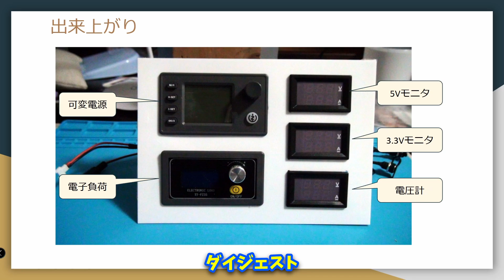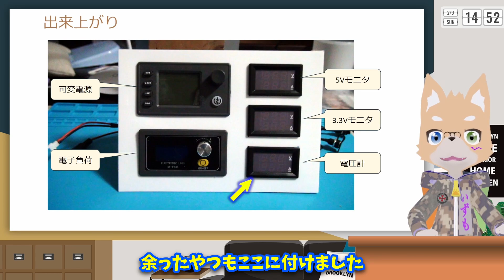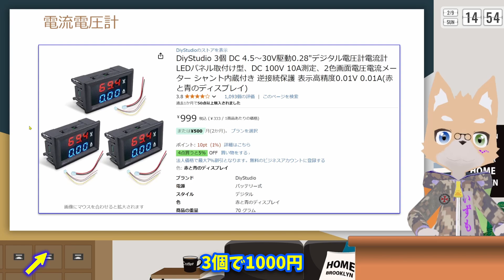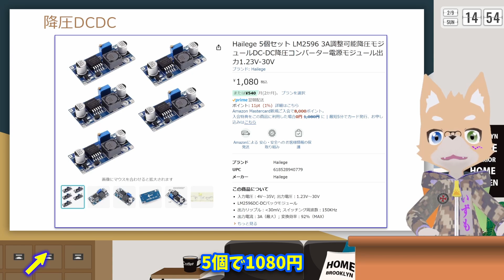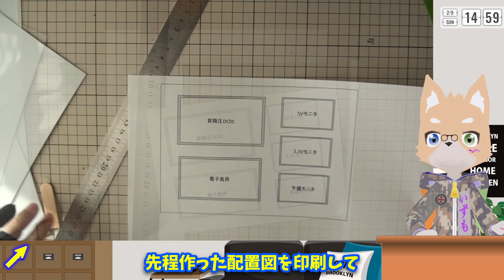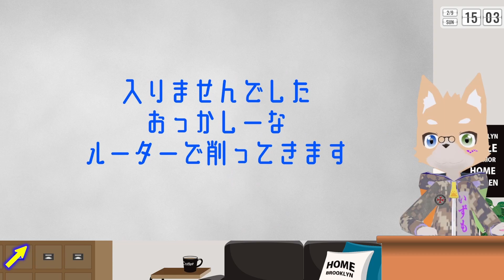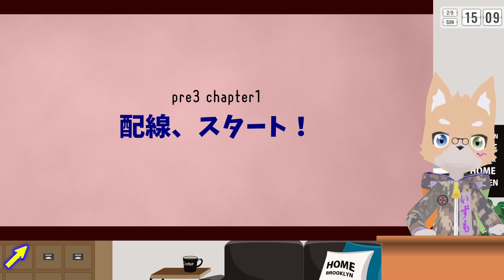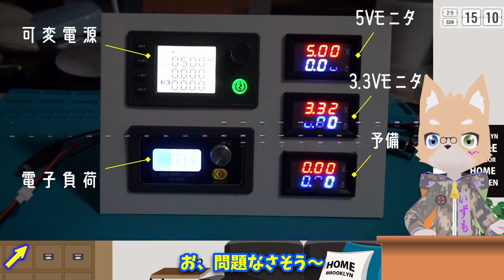[電子工作に便利！] 電源パネルを作ろう！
今週はアマゾンで買い集めた
パーツを組み合わせて、電子工作で使う
電源パネルを作ってみたというお話です

0:00 ダイジェスト
0:35 タイトル挨拶
1:10 資料：回路との説明
4:19 動画：工作の様子
9:22 終わりのあいさつ、次回予告